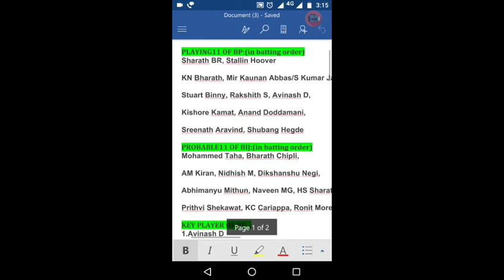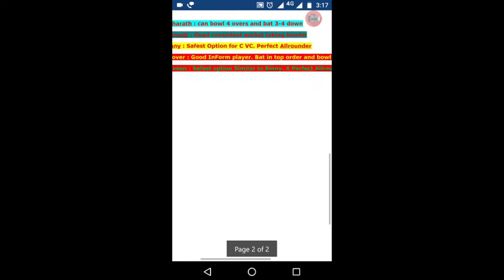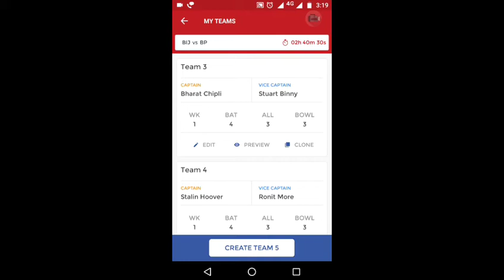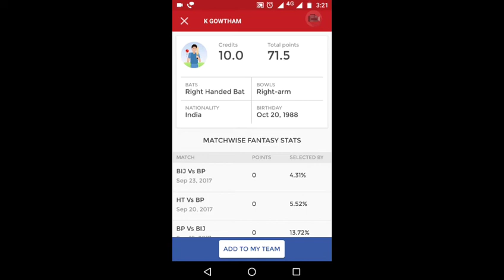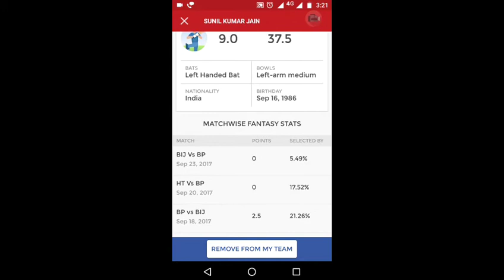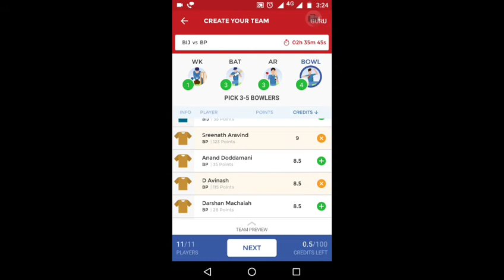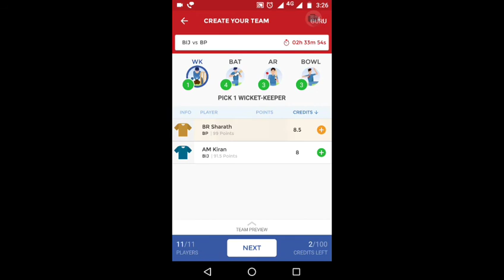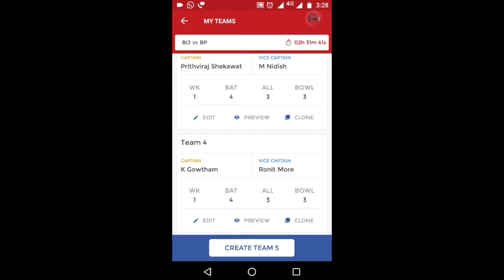BP VS BIJ KPL T20, MAJOR UPDATE, 20 IMPORTANT TEAM NEWS, 23 September 2017/ DREAM 11 PRO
dream 11 Pro plus
dream11proplus